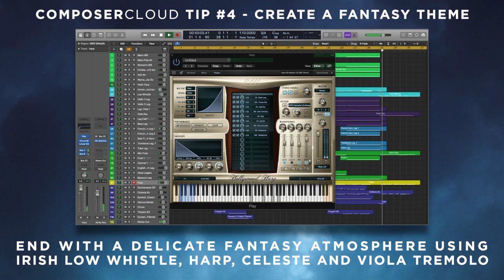ComposerCloud Tip #4 - Create A Fantasy Theme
Travel back in time to mystic lands with our fourth One Minute ComposerCloud Tip: How To Create A Fantasy Theme. Make delicate vocal harmonies with Voices of Opera, Hollywood Choirs, and Symphonic Choirs then combine them with Hollywood Orchestra, Symphonic Orchestra, Goliath, and StormDrum 2 to produce a beautiful ballad fit for a fairy tale.

Create your own Fantasy Theme track and post it on all of your social media channels, tag us and use

What you'll need:

• Voices of Opera
• RA
• Hollywood Strings
• Hollywood Choirs
• Symphonic Choirs
• Goliath
• Hollywood Brass
• Hollywood Orchestral Woodwinds
• Hollywood Harp
• Hollywood Orchestral Percussion
• StormDrum 2
• Symphonic Orchestra
• Spaces 2

Want a full patch list?

Remember, ComposerCloud members get access to all of these plus over 40,000 award-winning virtual instruments. Not a member? Sign-up today

Fantasy Theme Demo composed by Ryan Thomas